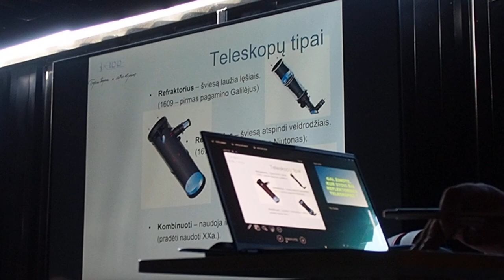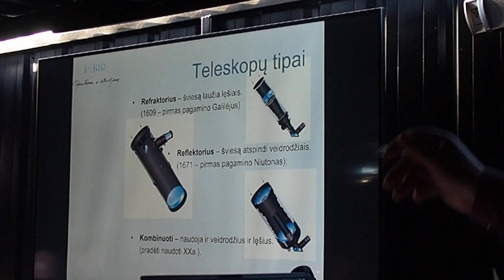Pavasario žvaigždės 2023. 6